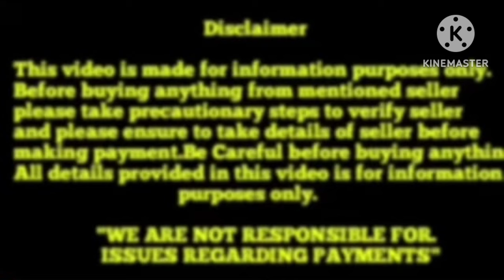Extraordinary Chow Chow puppies for sale in Telugu||7288866625